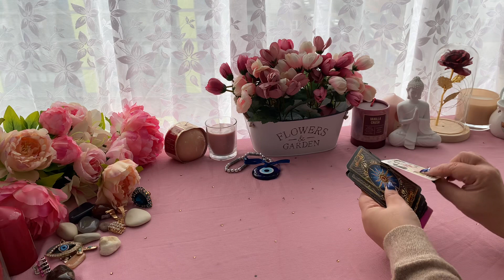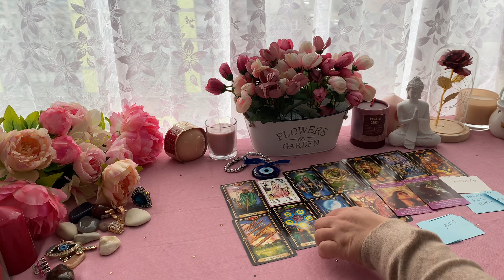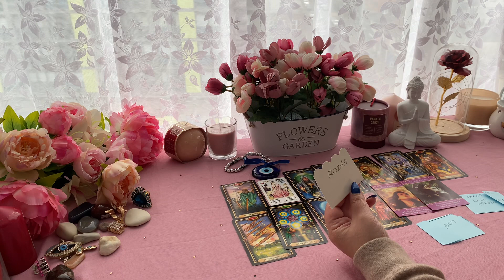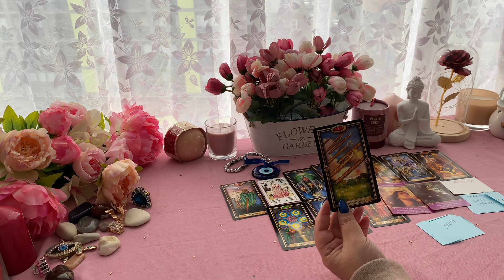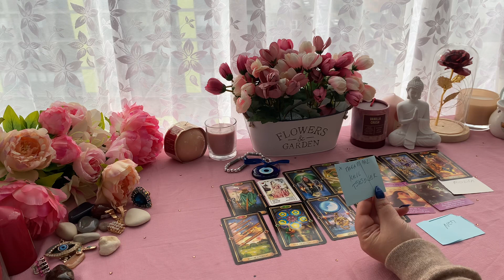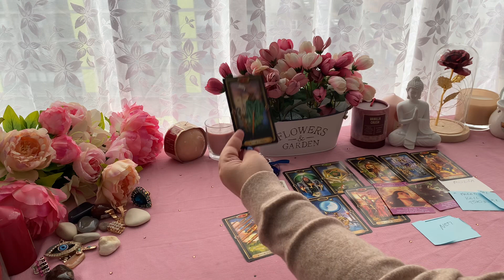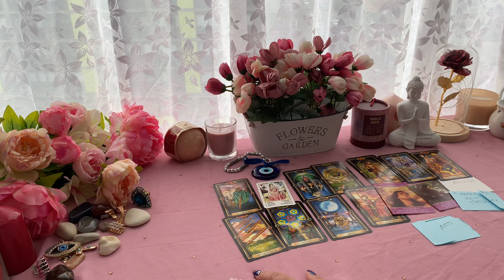1 rész: Mi az igazi érzései💕 irántad ma?💕❤️❤️👩‍❤️‍💋‍👩💕 szerelmi Tarot jóslás